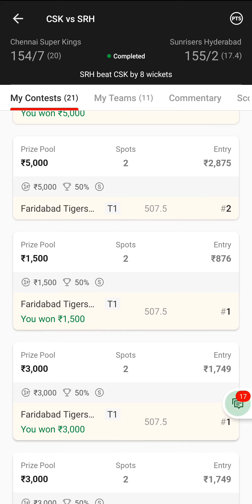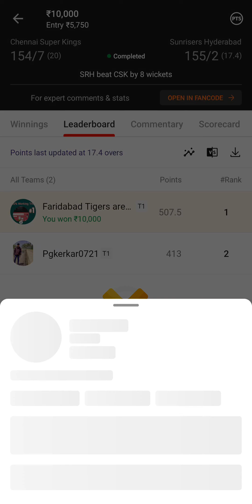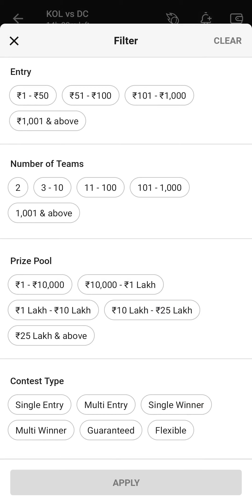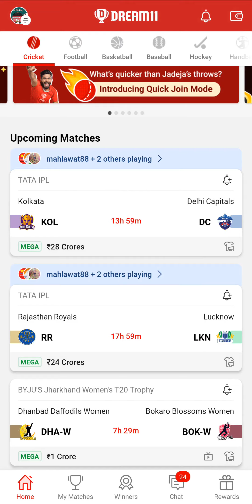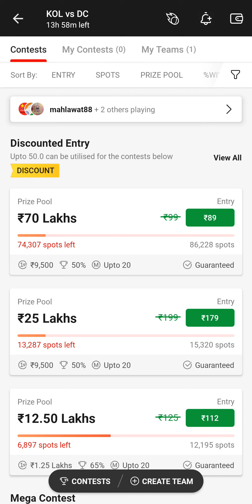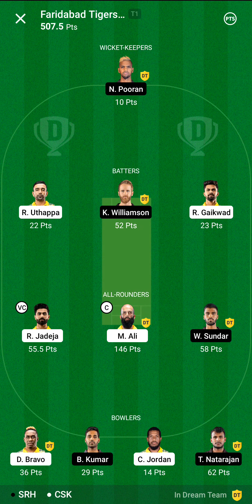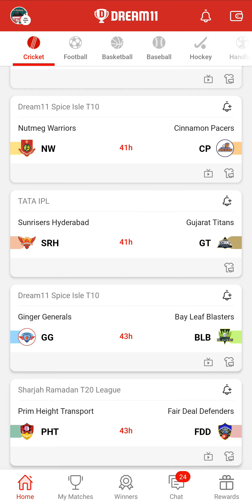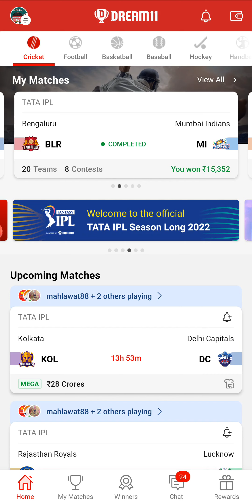Dream11 - 3 Basic Rules For 100% Winning Rate In IPL 2022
Exploremorewithakshay

1.
2. Use my invite code ABAKS21JK
3. Get ₹200 in discounts